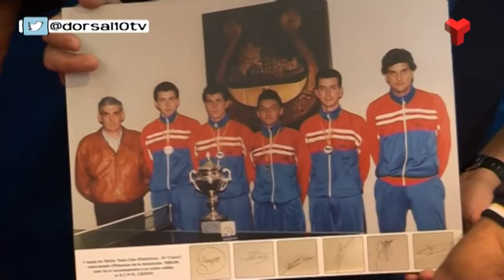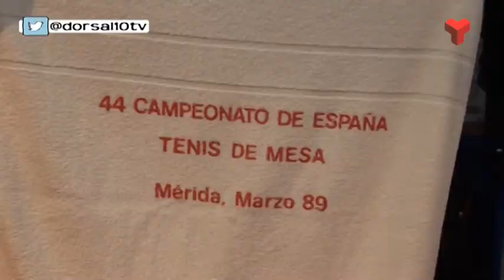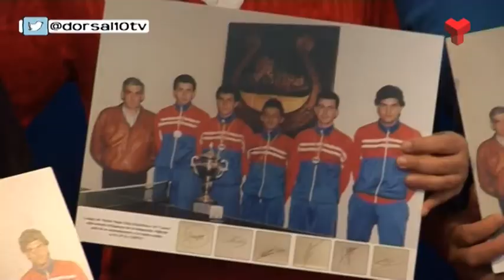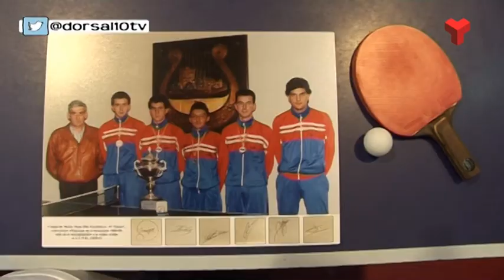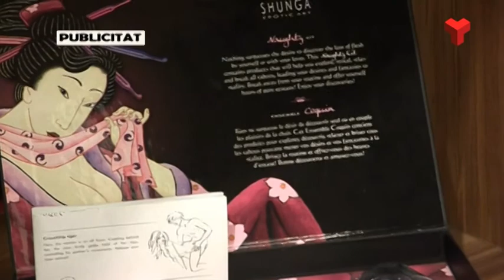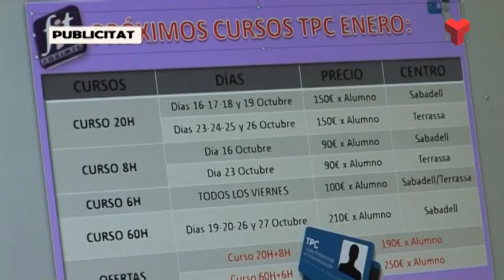Dorsal 10 dilluns 24-11-2014 de Canal Terrassa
El programa d'esports de Canal Terrassa Vallès. El més destacat de l’actualitat informativa que s’ha produït a la comarca durant el cap de setmana. L’espai inclou entrevistes i reportatges on els esportistes i les diferents disciplines esportives que es practiquen arreu del Vallès Occidental són els grans protagonistes.